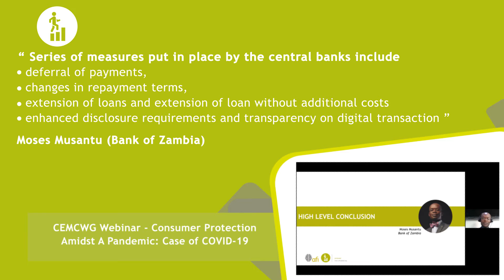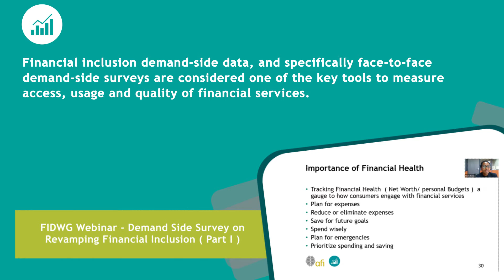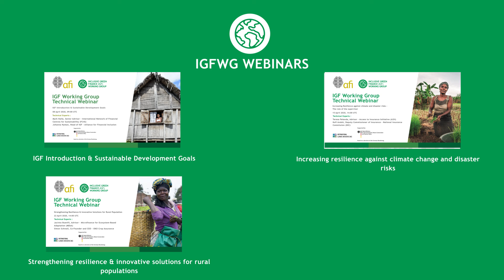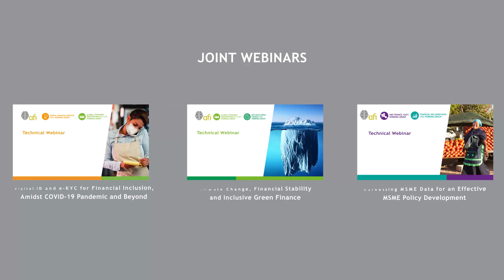Global Working Groups Management Meeting 2020 Trailer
Seven working groups gathered to showcase their progress and achievements over the past year, as the results of AFI’s annual member needs assessment showed that satisfaction with the organization had continued to rise year-on-year.

The Global Working Groups Management Meeting was broadcast live from Kuala Lumpur, Malaysia, on 8 September to 200 working group members who had logged in across the globe to learn about the latest updates and contribute to the direction of AFI’s technical backbone in the coming years.